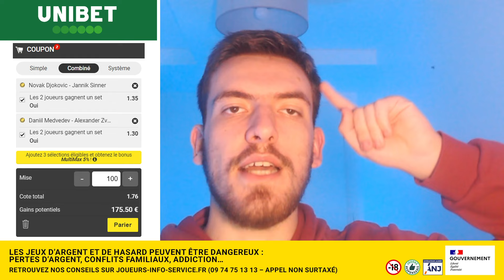Pronostic Tennis : Demi-Finales ATP du Vendredi 26 Janvier ! Djokovic - Sinner, Open d'Australie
🎾 Retrouvez dans cette vidéo mes pronostics ATP sur les matchs des Demi-Finales de l'Open d'Australie du Vendredi 26 Janvier !
Qui sommes-nous ?
🎾 Pronostic Djokovic - Sinner
🎾 Pronostic  Medvedev - Zverev
Sommaire
00:00 : Intro
00:38 : Bonus Unibet
01:16 : Pronostic tennis Djokovic Sinner
03:25 : Pronostic  tennis Medvedev Zverev
04:59 : Mon combiné @1,76